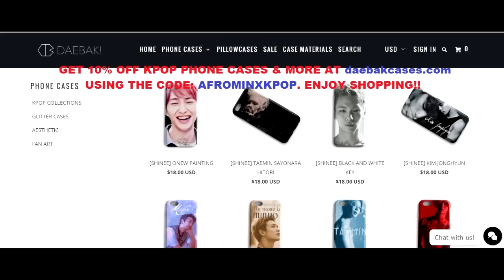SHINee (샤이니) - TELL ME WHAT TO DO MV REACTION [THESE VOCALS THO!]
SHINee IS TRULY IN A LEAGUE OF THEIR OWN! This is another confirmation as to why they are my Kings of Kpop. I LOVE THIS!